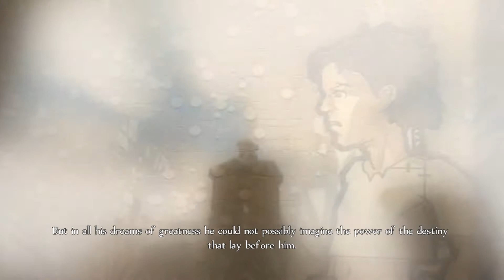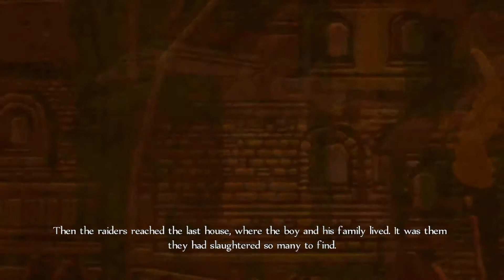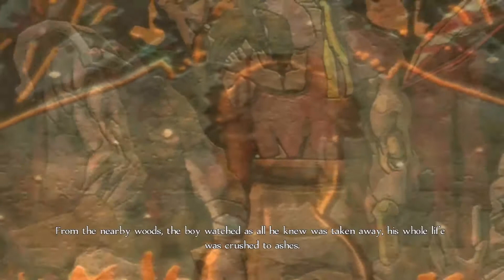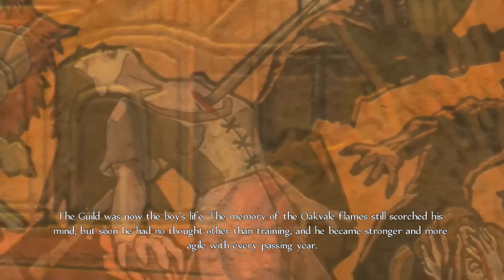Fable Anniversary Blind Walkthrough, My First Look - Episode 1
Fable anniversary blind walkthrough, lets play, my first look.
Thank you Ladii AKA Paris for gifting this game and making this showcase possible :) Want to save tons of money on valid steam keys like i do? you can do so here and it helps support the channel :)